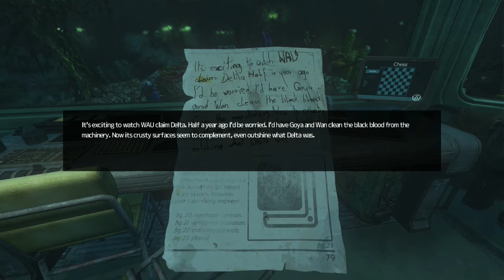SOMA Playthrough Part 7: Delta Station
Simon searches for another way to get him and Catherine to Theta.